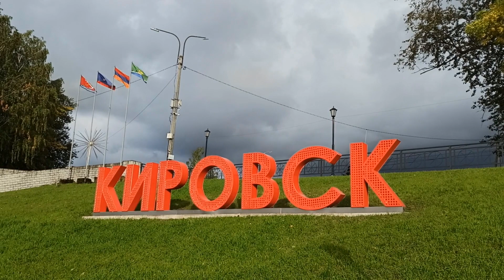ВСЁ ПИТАНИЕ в Образовательных учреждениях ОПЛАЧЕНО из Федерального и Местного БЮДЖЕТА!!! Лен.обл.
СОЗДАН дополнительный ТЕЛЕГРАМ - канал: КОНСТАНТИН АЛЕКСАНДРОВИЧ; шаблоны и документы ищите на этом канале!!! : YouTube канал КОНСТАНТИН АЛЕКСАНДРОВИЧ 2 если заблокируют первый